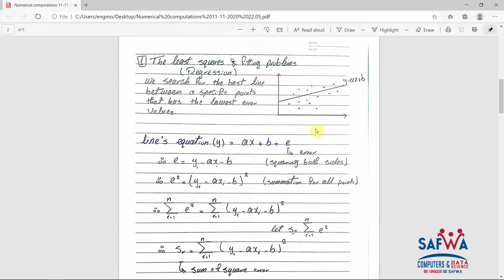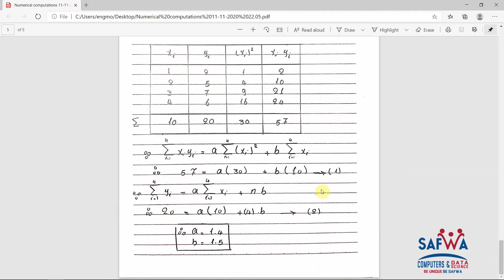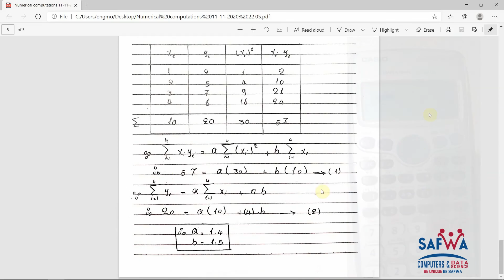Numerical Computation Lecture 1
Numerical computations (Numerical Analysis)

Video content:
- Least square & fitting problems
    (Linear regression)